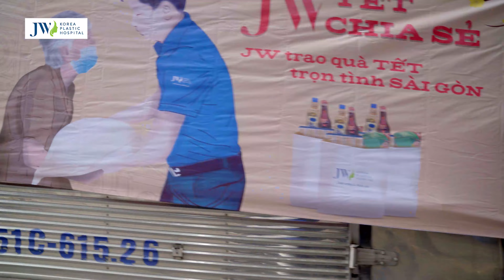Cuộc sống KHÔNG ÁNH SÁNG của 100 NGƯỜI KHIẾM THỊ, hạnh phúc khi đón nhận Quà Tết từ Bệnh viện JW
Sáng hôm nay 12/1, JW TẾT CHIA SẺ đã khởi hành đến Chùa Vĩnh Hạnh tại Quận Gò Vấp. Tại đây, Bệnh viện JW đã trao quà cho những mảnh đời không may mắn, KHIẾM THỊ mất đi ánh sáng của cuộc đời…